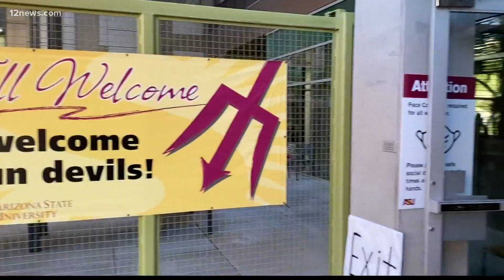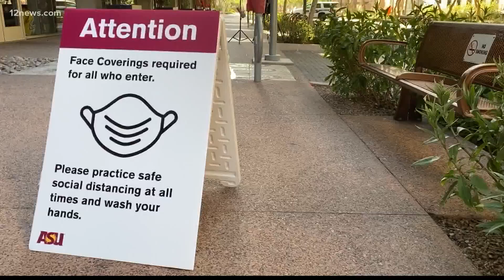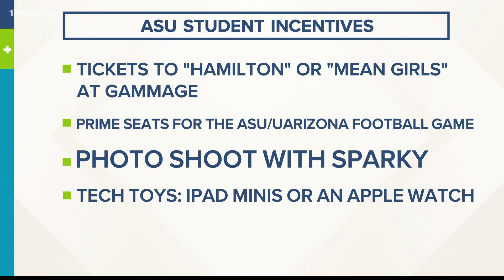COVID-19 protocols top of mind during ASU's Move-in Day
It's time for Move-in Day at Arizona State University and COVID-19 is still atop everyone's mind. Jess Winters has more on how the event is going.